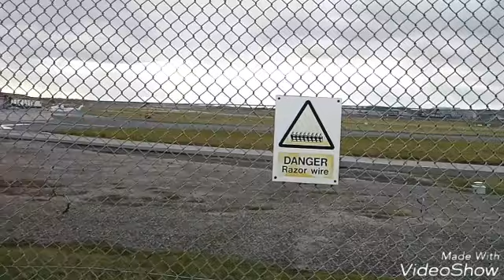Aberdeen airport 2017